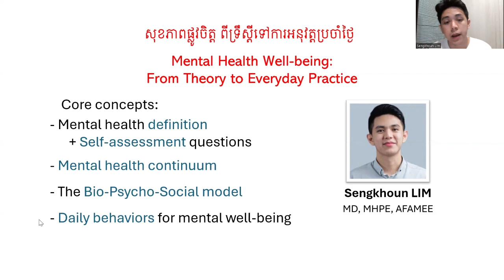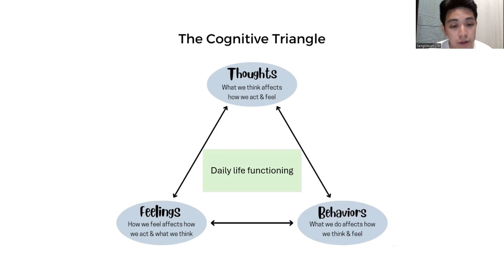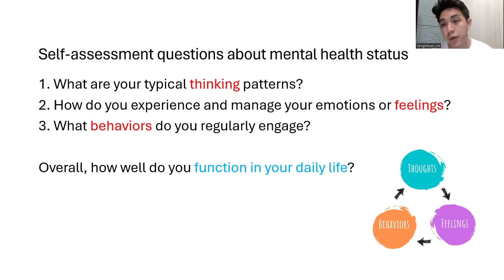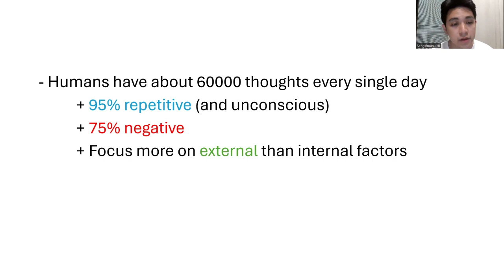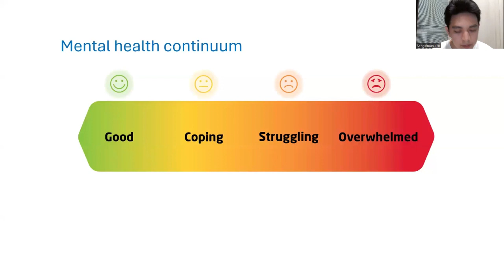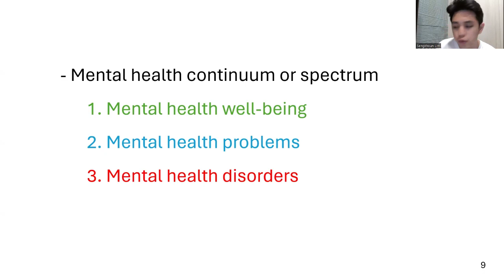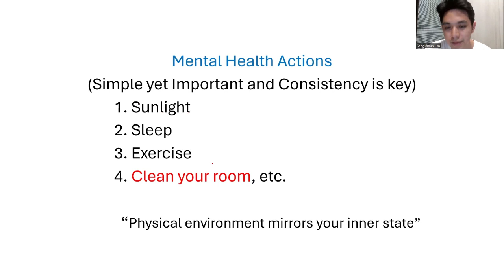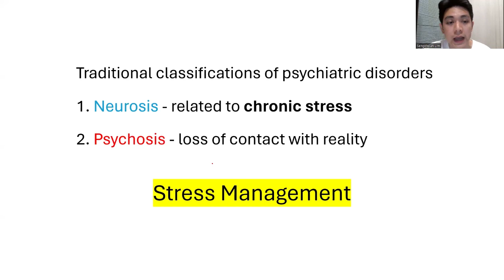សុខភាពផ្លូវចិត្ត ពីទ្រឹស្តីទៅការអនុវត្តប្រចាំថ្ងៃ Mental Health Well-being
គោលគំនិតសំខាន់ៗក្នុងវិដេអូរួមមាន៖
- និយមន័យនៃសុខភាពផ្លូវចិត្ត
- កម្រងសំនួរស្វ័យវាយតម្លៃលើស្ថានភាពសុខភាពផ្លូវចិត្តរបស់អ្នក
- សុខុមាលភាពផ្លូវចិត្ត បញ្ហាសុខភាពផ្លូវចិត្ត ជំងឺផ្លូវចិត្ត
- The Bio-Psycho-Social model ដើម្បីវិភាគមូលហេតុនៃបញ្ហាសុខភាពផ្លូវចិត្ត
- អាកប្បកិរិយាប្រចាំថ្ងៃសម្រាប់សុខុមាលភាពផ្លូវចិត្ត